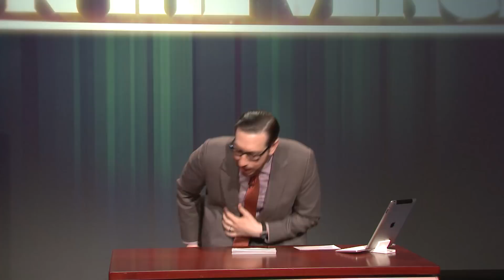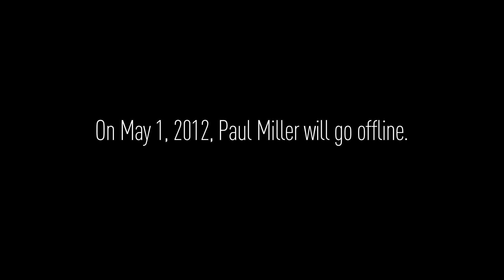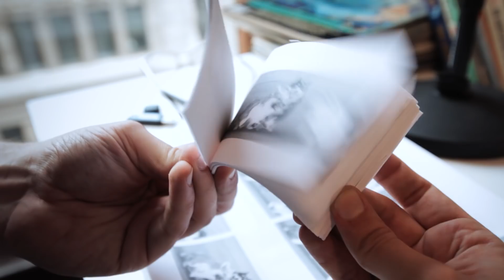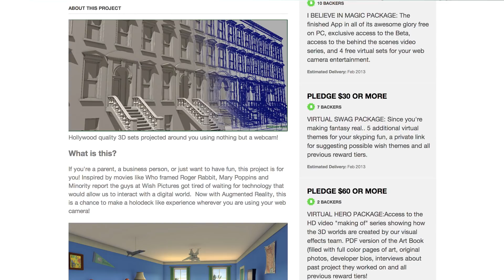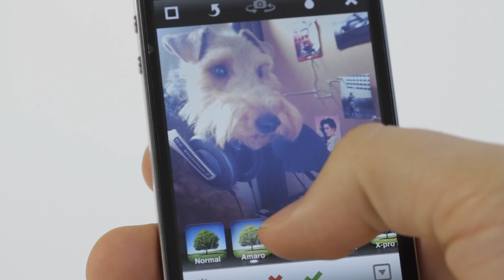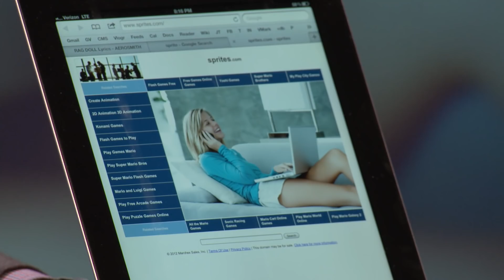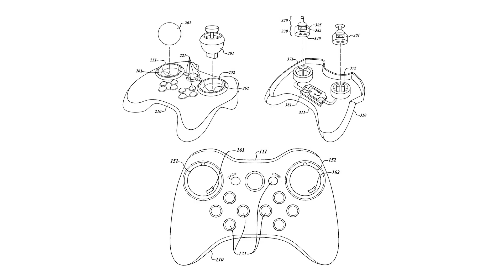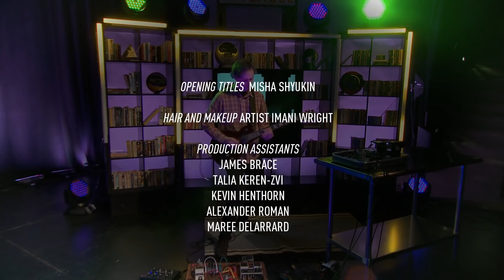On The Verge - Tony Fadell and Chris Grant - On The Verge, Episode 005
In this episode of On The Verge, Editor-in-chief Joshua Topolsky plays host to Tony Fadell, who talks about his time at Apple and what it was like designing 18 generations of iPod, and Chris Grant, who has a seemingly endless list of failed names for his new video game site. Get all that plus news about Kickstarter, Instagram, Valve, Nest and more.

More from The Verge